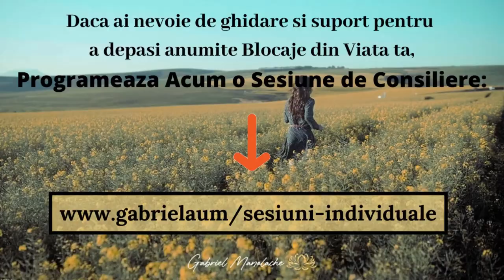Cum sa Iesi dintr-un Blocaj in Viata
👉 Daca ai nevoie de sustinere in depasirea anumitor limitari si blocaje mental-emotionale, solicita o programare de consiliere online, detalii aici